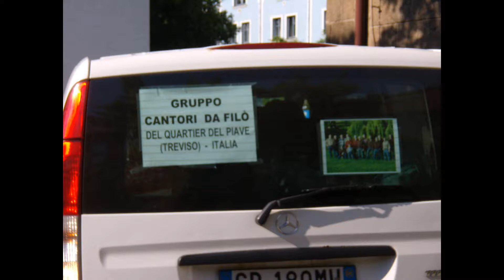LEGHOSSZANN NAP FEZTIVAL (UNGHERIA 21/22 GIUGNO 2008)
GRUPPI CANTO SPONTANEO
CANTORI DA FILO' DEL QUARTIER DEL PIAVE
E  GRUPPO : CANTA' PROMAN